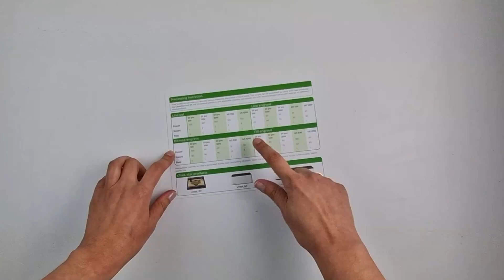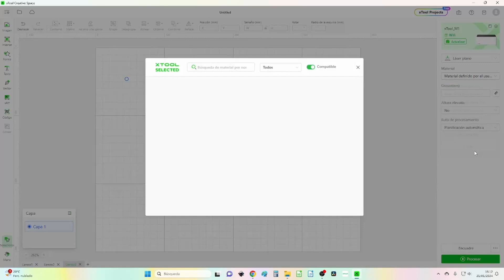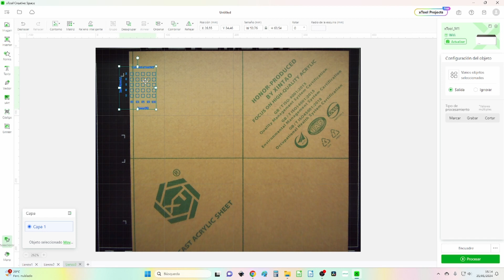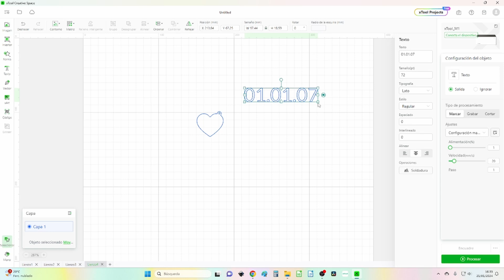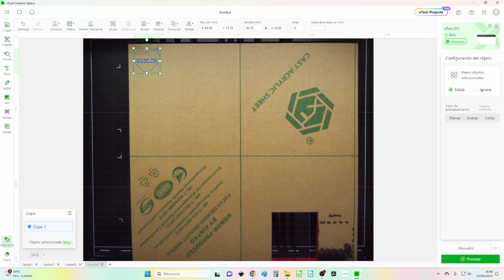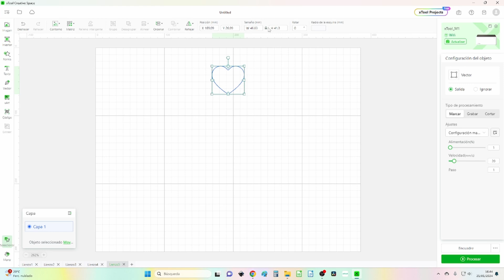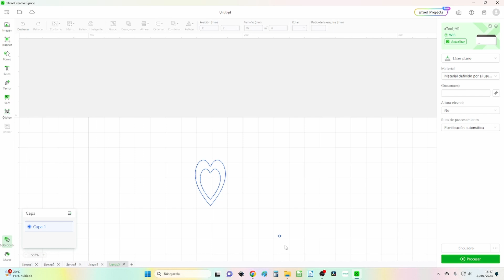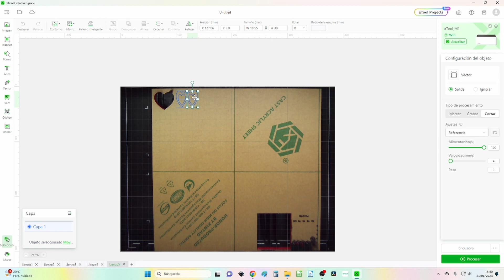Curso online gratis de xTool M1: 08 Corte y grabado de acrilico con Xtool M1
Esta es la octava lección del curso online gratis para aprender a usar tu xTool M1. Durante 20 semanas estoy publicando vídeos en los que te enseño lo que contiene la caja con la máquina y el premium pack, el uso del programa de diseño xTool Creative Space y varios proyectos de corte y grabado con láser y con cuchilla.
En esta lección aprendemos a cortar y grabar lámina acrílica de 3 mm para crear unas románticas piezas ideales para San Valentín: un llavero en forma de corazón con una fecha grabada en el reverso y unos originales pendientes también con forma de corazón.